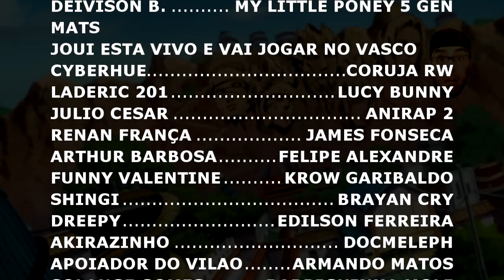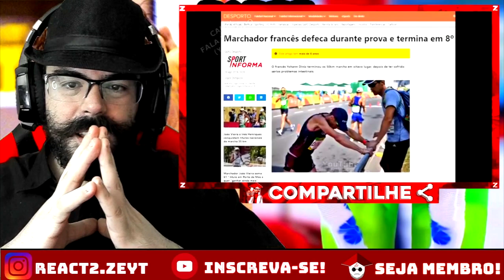OS MELHORES ATLETAS😁 - Reagindo aos Momentos mais Vergonhosos nos Esportes PARTE 5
OPAA MEUS QUERIDOS ZÉS ^^ Hoje vamos com mais um vídeo ESPORTIVO E SÓ DE GENTE BOA hehe , aqui na Vila kkkkk. (LEMBRANDO QUE AQUI TEM VÍDEO TODO DIA ^^)

CANAL DO - @FaladeTudo